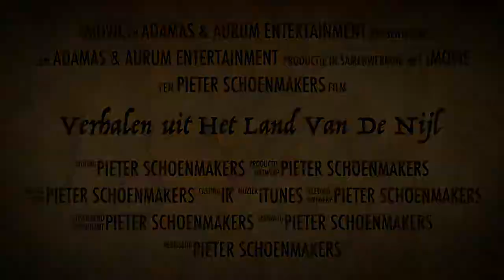Verhalen uit Het Land Van De Nijl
Egypte 2015, Hurghada & Luxor